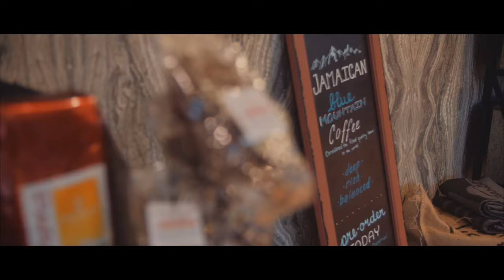Best Cup of Coffee x MHK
What a blast it was to hang with my little pal and taste test coffee AND make a video at the same time. As it turns out, Paramour coffee is the winner of our "highly scientific" critique of MHK's coffee offerings. Congrats to Paramour for serving up the most killer cup of coffee in town.